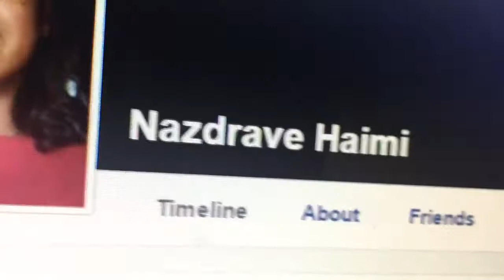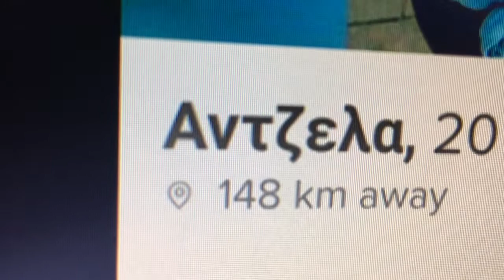Многу сме pun-тастични pt. 27